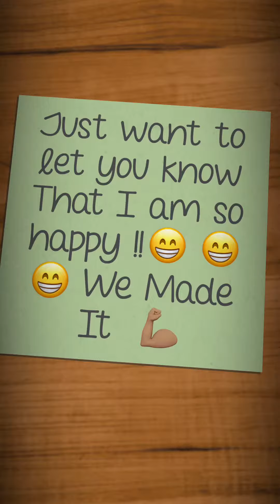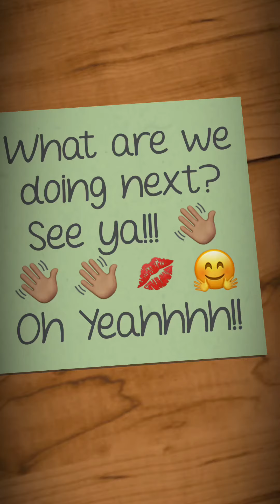The Law of Attraction ends here!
Hi everyone!
How was your experience throughout the journey of the law of attraction??
My life changed!
Believe me!
This Days repeating this affirmations really helped me grow and change my mindset, my emotions and my attitude!
Hope that was helpful for you too! I’m sure that was!
Believe, Repeat and see the change happening!
Oh yeah!
Thank you so much for every comment, likes and followers!
So, what is next?!
Inspire me
I’m thinking about happiness! Yes or no?
Let me know!
Take care and be happy!
God bless you!
OH YEAH! Muah!